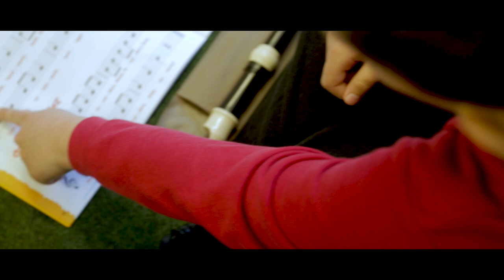Chantry Community Academy